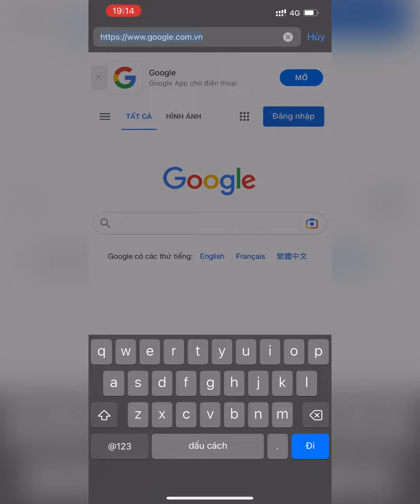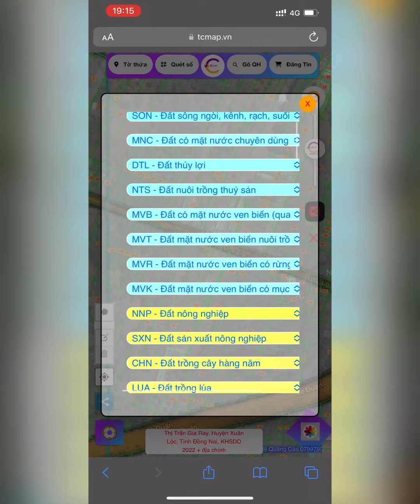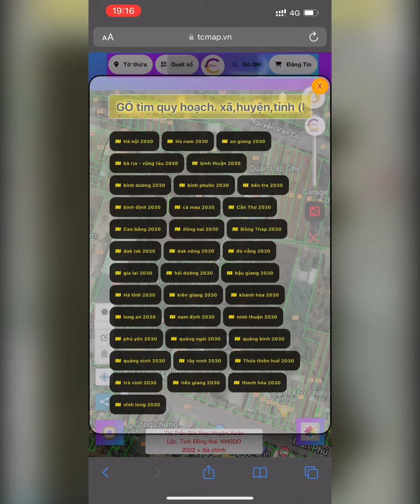web tra quy hoạch tcmap.vn 2023